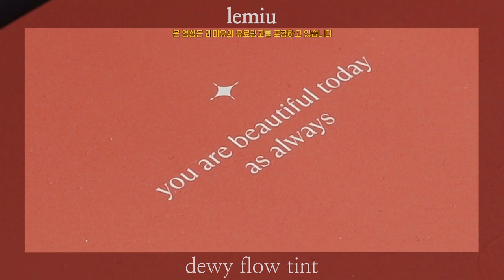촉촉한 수분광택 틴트, 레미유 듀이 플로우 틴트 전색상 발색 / lemiu dewy flow tint | 클레어